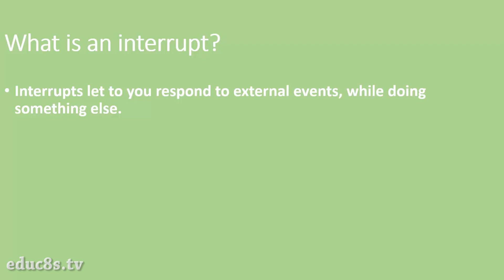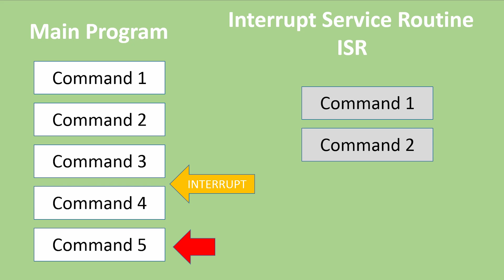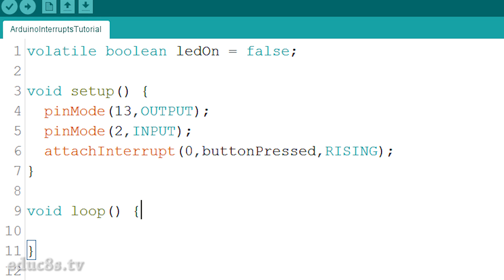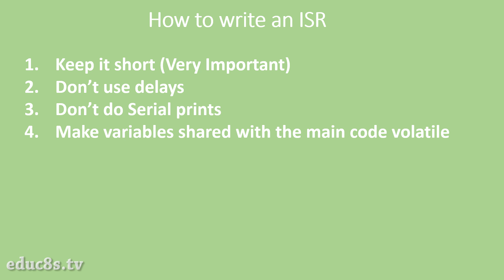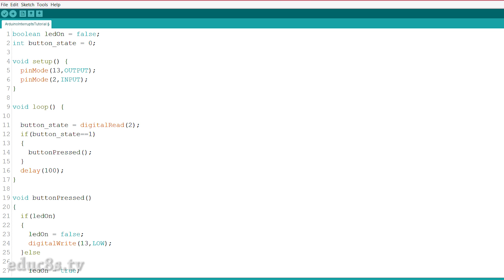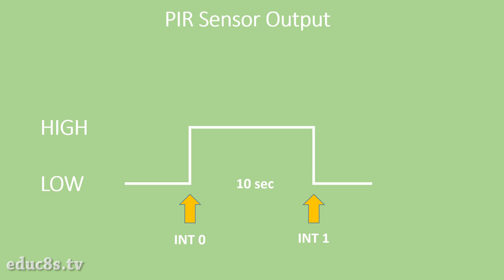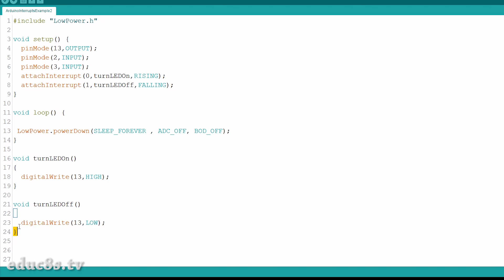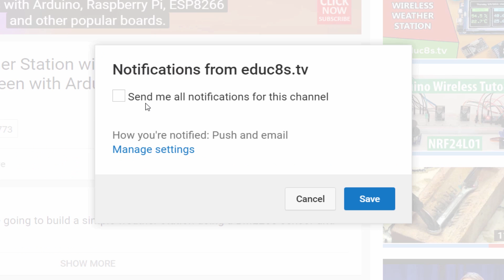Arduino Interrupts Tutorial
Dear friends welcome to this Arduino Interrupt Tutorial. In this video we are going to learn how to use interrupts with Arduino, an advanced but extremely useful feature of the Arduino. There is a lot to cover, so without any further delay let's get started!

But what is an interrupt? Most microprocessors have interrupts. Interrupts let you respond to external events while doing something else. Suppose you are sitting at home waiting for the new ESP32 board, you have ordered a few days ago, to arrive at your mailbox. You are very excited so you check your mailbox every ten minutes to see if the board has arrived. This procedure is called polling, and we were using this technique a lot in our projects. But what if we had told the mailman to ring the doorbell at his arrival? This way, we are free to do anything we want and at the time the board arrives at the mailbox we get notified and we can use it at once. This example explains exactly how an interrupt causes a processor to act.